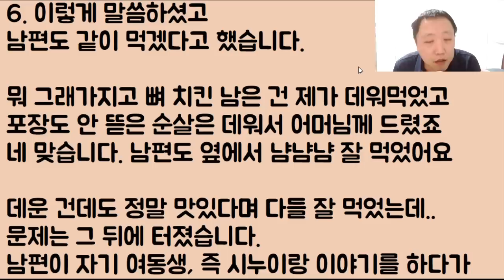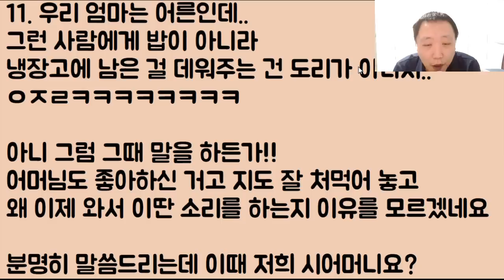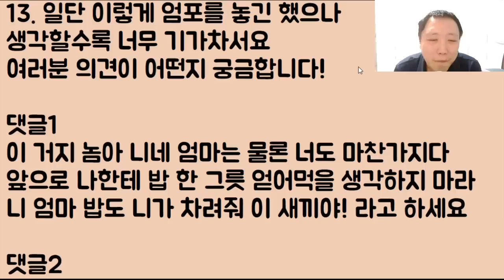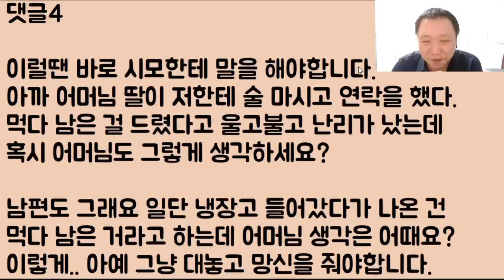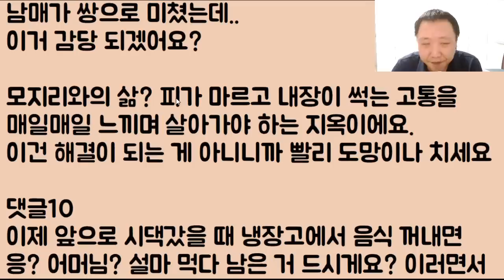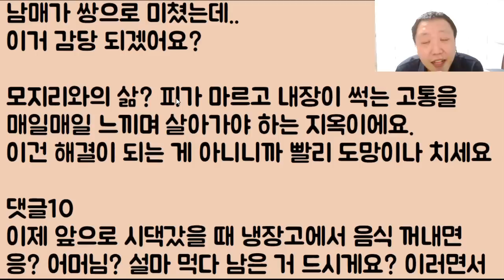[미친ㅋㅋㅋㅋ] 아가리 효녀 시누이는 들어라.. 너!? 술 처먹고 나한테 질질짜지 말고 이럴 시간에 세상 불쌍하다는 니네 엄마 따순 밥이라도 해드려라!!